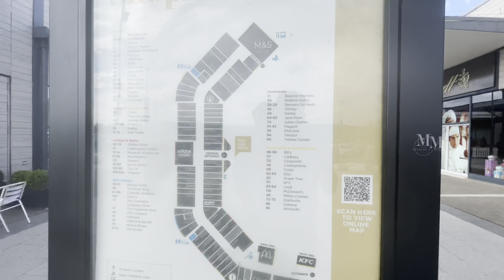Dalton Park outlet Shopping Destination.